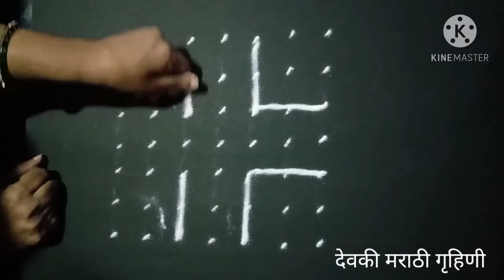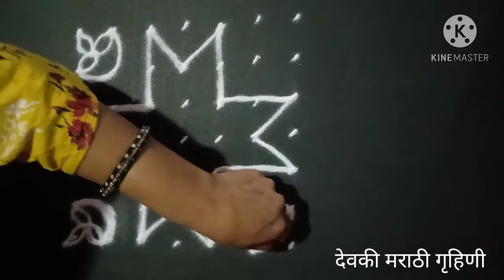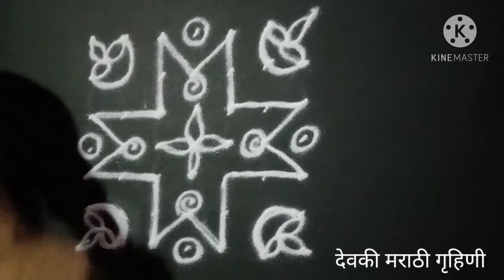ठिपक्यांची रांगोळी Dot's Rangoli (७X७) Easy Rangoli designs सोपी रांगोळी# kolam Rangoli designs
Rangoli Design | How to Make Rangoli | Aarti of Rangoli | Rangolis | Dotted Rangoli
This tutorial will show you how to draw Beautiful Indian Traditional art NewYearRangoli2021 patterns using materials such as dry rice flour, coloured sand or flower petals rangoli designs by Devki.

1. Simple Rangoli
2. Pongal kolam
3. Pongal rangoli designs
4. Sankranti designs
5. Easy Rangoli for sankranti
6. Pongal design
7. Latest rangoli for sankranti
8. Marzaghi kolams
9. Best kolangal
10. Easy Rangoli Design
11. Rangoli Design for Bhaubeej.
12. Thipkyanchi Rangoli Design
13. Simple Karthigai Kolam
14. Karthika Masam Chukkala Muggulu
15. Tulasi Kota Muggulu
16. Vinayaka Chavithi Muggulu
17. Varalakshmi Vratham Muggulu